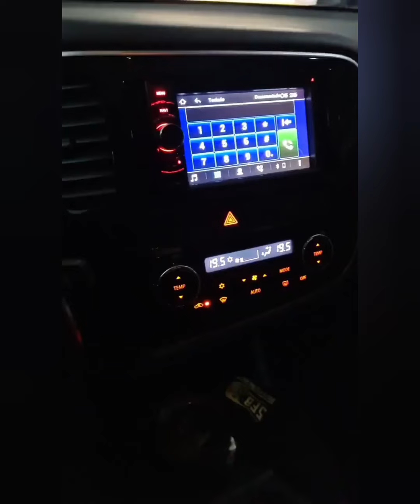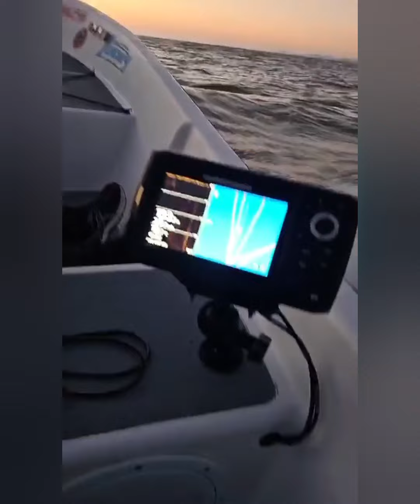Do início ao fim do meu dia de pescaria no mar atrás de peixe grande! bastidores - robalo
vem comigo em mais um dia de pescaria, frio e um pouco de vento, mas nada que faça a gente desanimar, bora juntos?